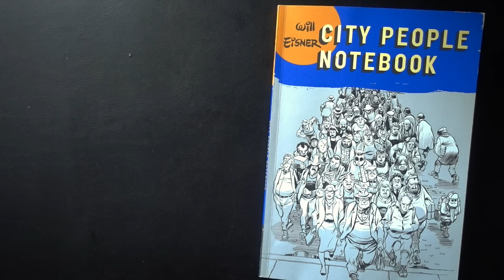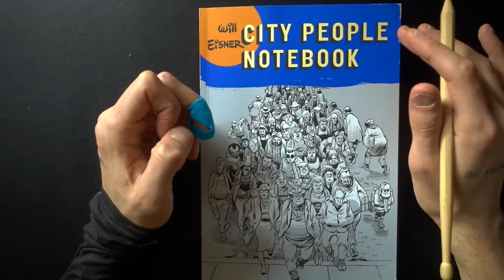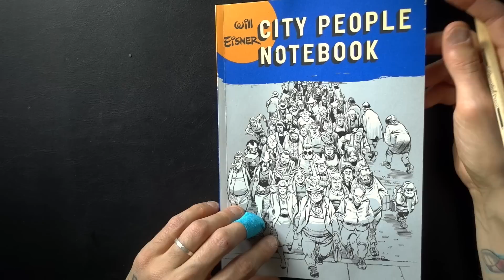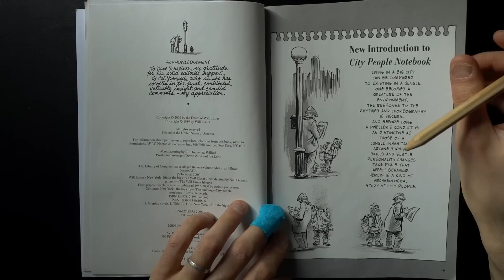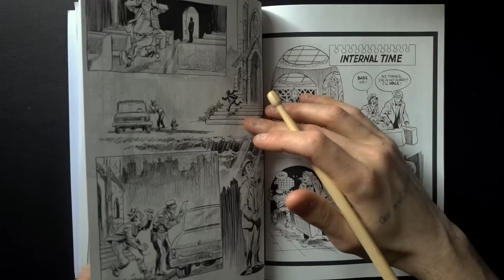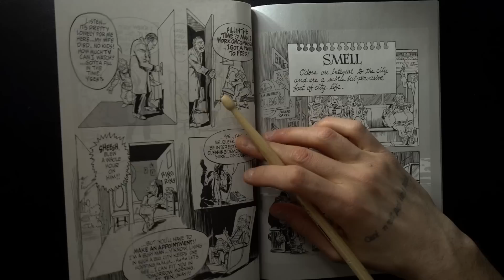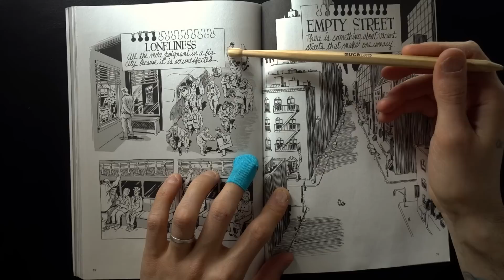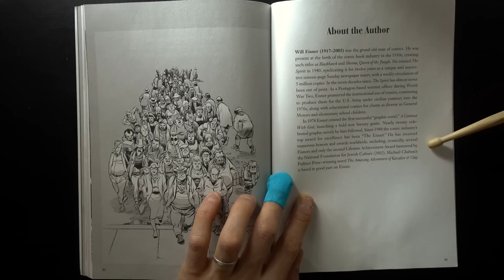New York City Will Eisner ASMR Comic Book Reading - whisper, page turning, marvel,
Hi! Talking about where I am at, and sharing a Will Eisner book